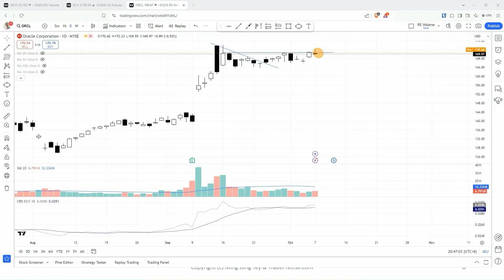Oracle (ORCL) Stock Primed for a Huge Rally – Bull Flag Breakout Just Triggered!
Oracle (ORCL) stock had completed a mega Wyckoff accumulation structure. A bull flag followed by a low pivot breakout could send ORCL for a huge gain. Oracle (ORCL) setup was discussed during the live session on 8 Oct 2024 (before market open).

✔️ Want the video trading plan for 25 ++ Stocks Ready to Takeoff?

🎁 Find Out the Top 3 Unknown Stocks Ready to Soar every week for free via email